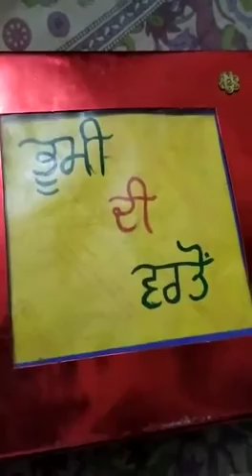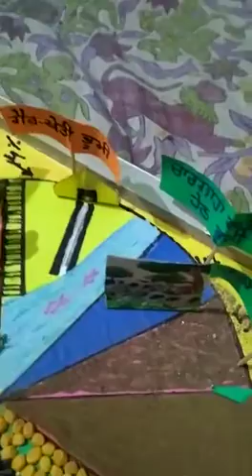21 July 2020